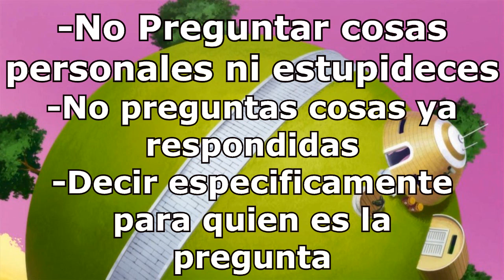Recoleccion de Preguntas #5 Con Teoria Z y Gohan Definitivo Z